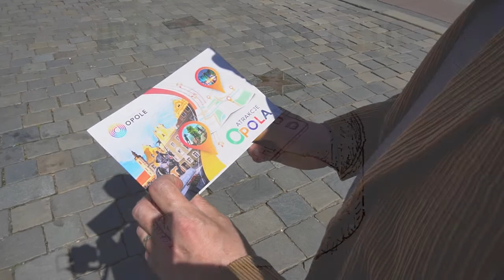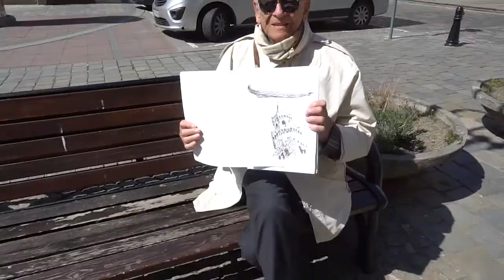Idziemy w miasto - Wieże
Andrzej Hamada